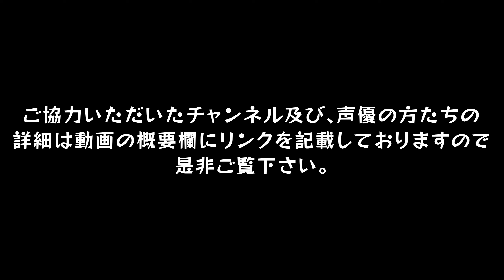【ワンピース】〝ベガパンク〟は生き返る。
メンバーシップ登録も宜しくお願いします☟☟

‹声優協力›
・Dr.ベガパンク cv / おこさまランチ大佐

・ステューシー cv / 王子様

・××××マン cv / ユデロン

‹BGM・効果音、画像・動画素材は下記を参照›

効果音ラボ

ニコニ・コモンズ　効果音、映像素材

フリー音素材サイト

無料で使えるフリー音楽素材サイトPeriTune

フリー効果音素材・無料効果音 - 無料効果音で遊ぼう！

高品質なロイヤリティフリーの画像やストック素材